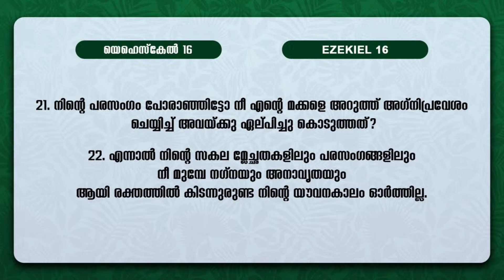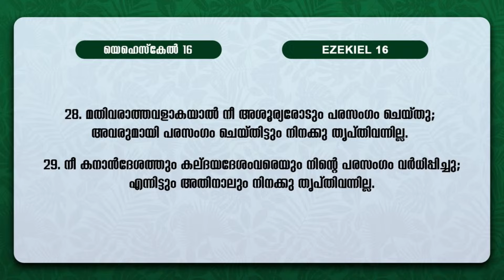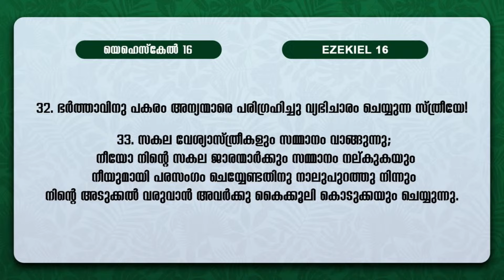സഭ പരിപൂര്‍ണ്ണമാകാൻ || BIBLE STUDY_EZEKIEL (യെഹെസ്കേൽ ) 16 : 01 - 33